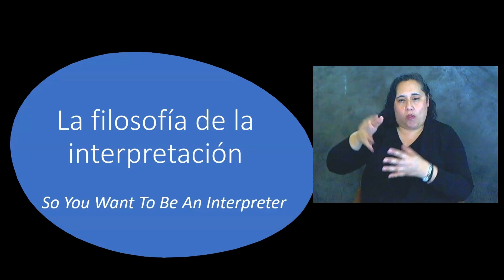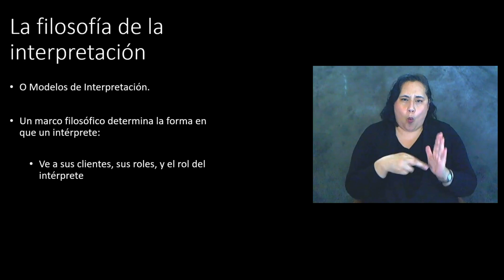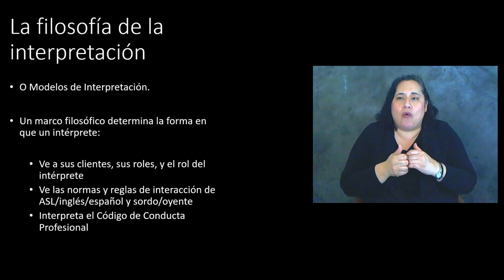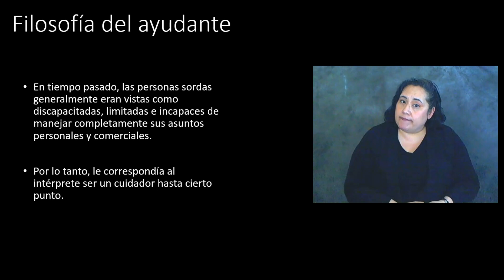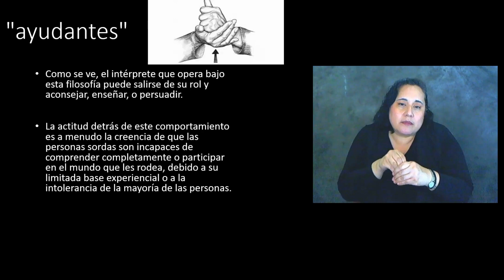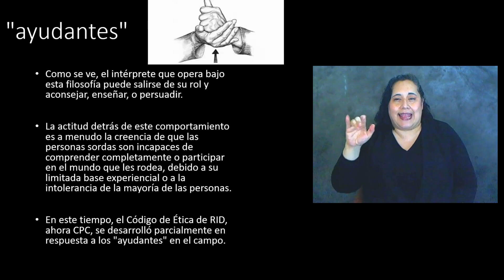a Filosofía de la Interpretación Video 1 Con interpretación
En este video, vemos como un intérprete aborda su trabajo

Sigue con
 Actividad: Modelo de Ayudante en Acción